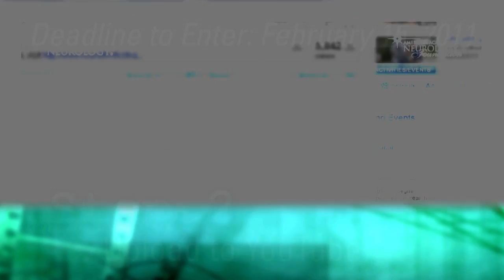2011 Neuro Film Festival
The 2011 Neuro Film Festival is a contest by the American Academy of Neurology Foundation to raise awareness through film and video about brain disorders and the need to support for research into preventions, treatments, and cures. The deadline to submit a video for 2011 has closed. The winners will be announced in Hawaii on Sunday, April 10, 2011.